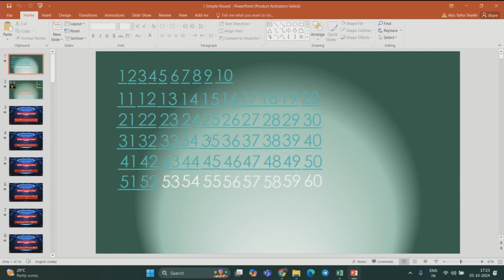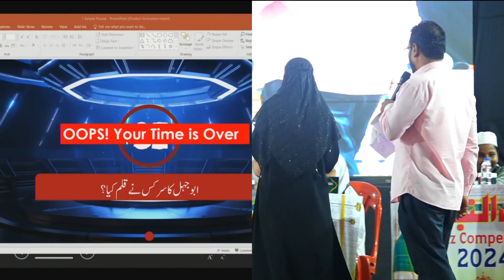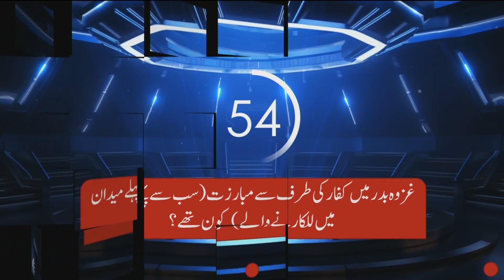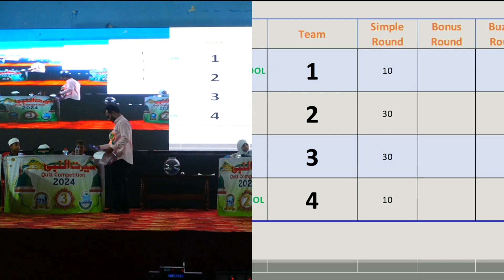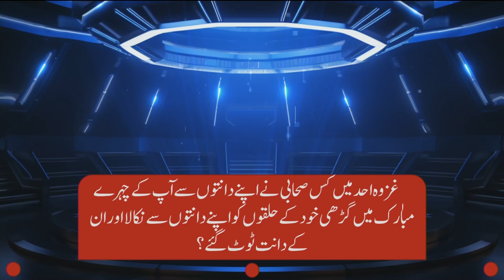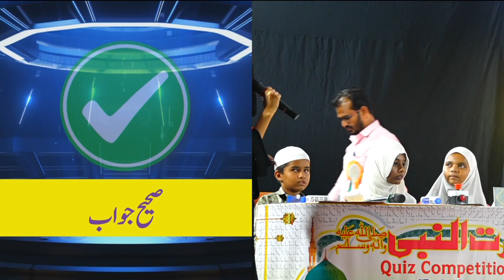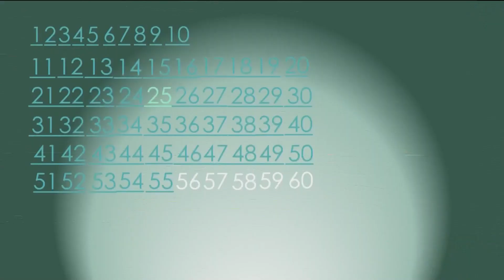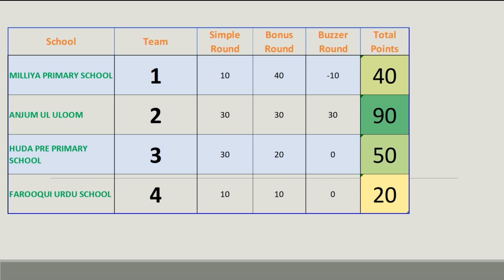GROUP A QUIZ COMPETITION 0002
ANJUM UL ULOOM,IMDADUL ULOOM,DR. ZAKER HUSSAIN,MILIYA SCHOOL,ZP URDU PARLI,ZP URDU SIRSALA,FAROOQUI URDU PRIMARY SCHOOL SIRSALA,SEERAT PROGRAMME